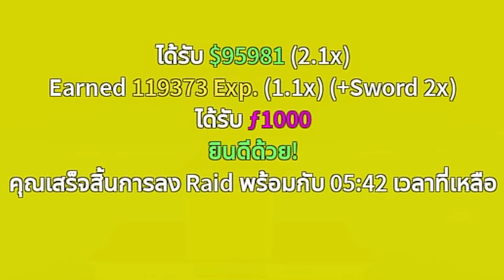เผ่าไซบอร์กV4 Solo ดันพระ Roblox Blox Fruit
Game : Blox Fruit